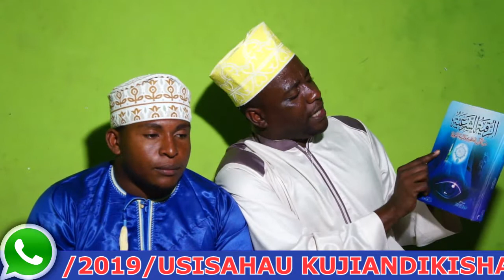KOMBORA LA DUA YA TAREHE 12/08/2019 HILI HAPA